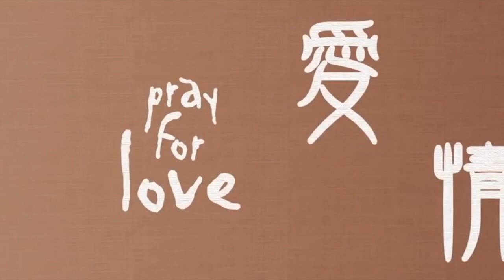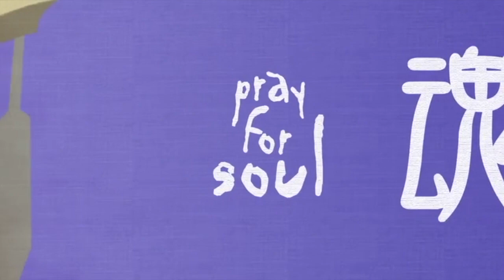Tamio Okuda - jp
Pray for Japan 2011